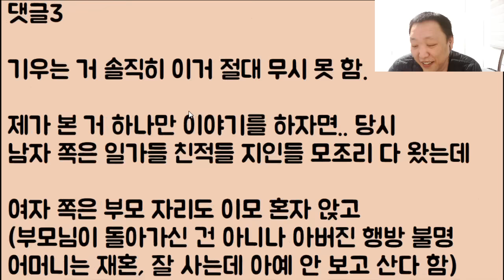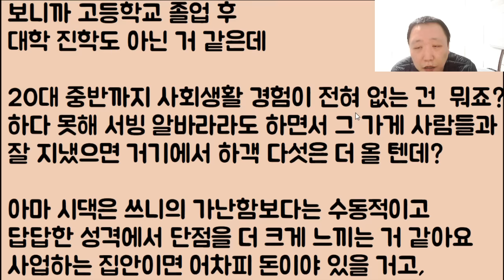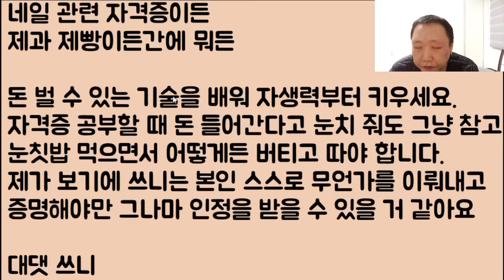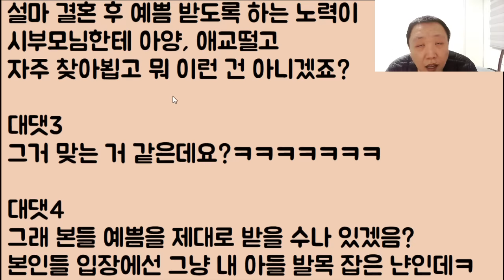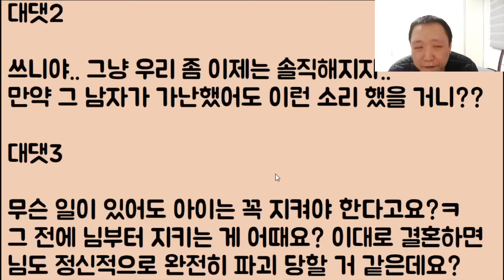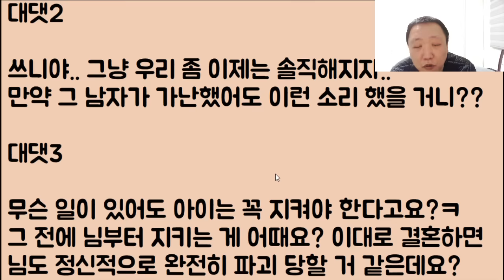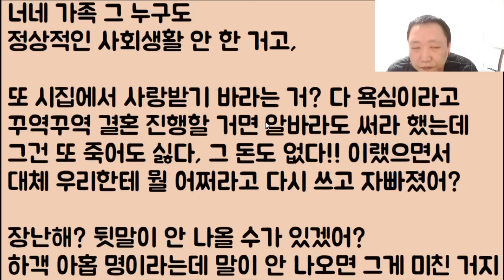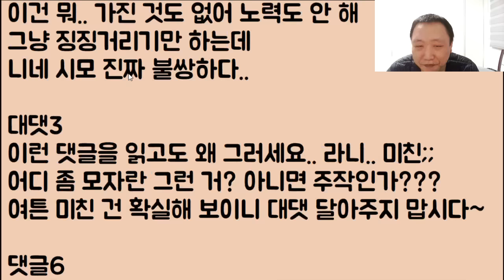[도랏?ㅋㅋㅋㅋㅋㅋㅋ] 스탑 럴커 대 멸망ㅋㅋㅋㅋㅋ